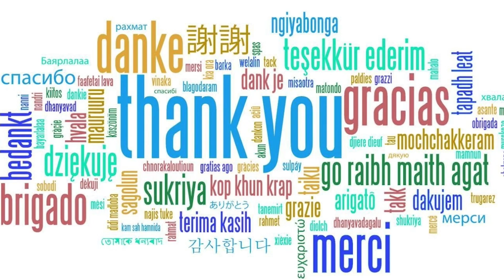Message for West Region Volunteers